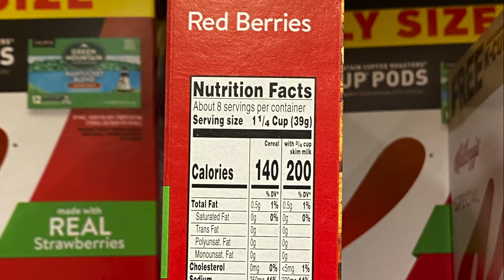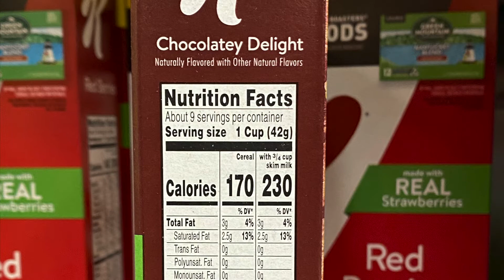Nicholas's Food Project 2